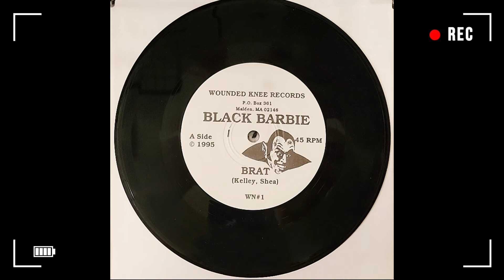"Brat" by: Black Barbie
Black Barbie was:
Gretchen Shea (Vocals, Bass)
Joe Kelley [R. I. P.] (Guitar)
Breaux (Drums, Vocals)